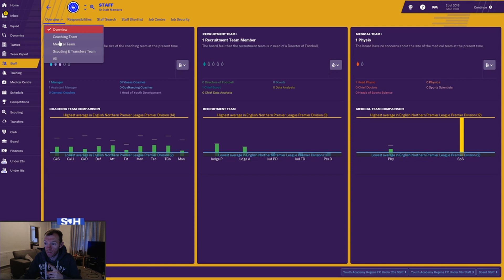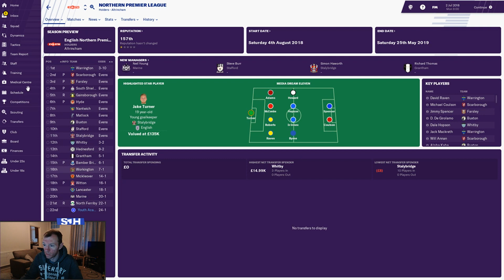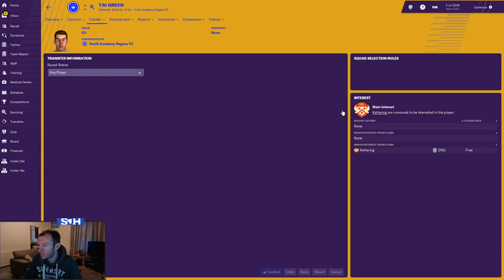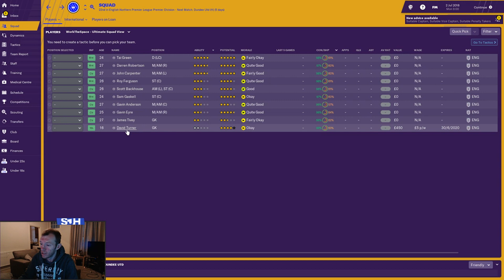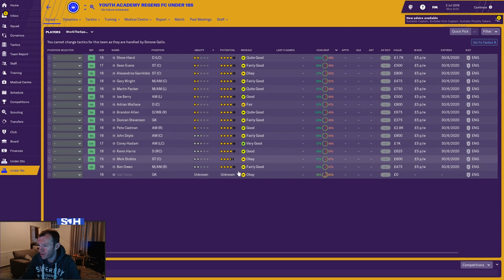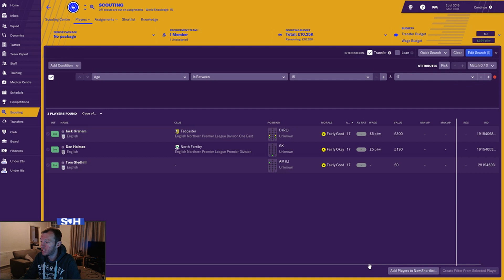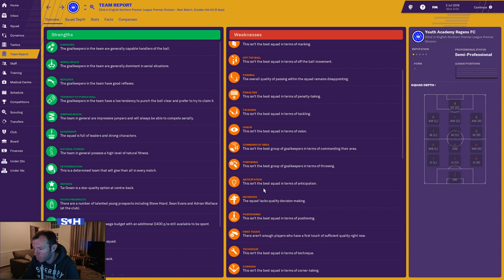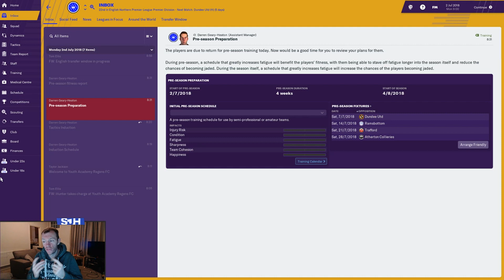Football Manager 2019 - Youth Academy Regens FC - Episode 1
Welcome to a brand new series on FM19 this is the series where we use a created club youth academy regens but we are only allowed to sign regens, please leave a like rating

Colour pallets
Blue R-33 G-37 B251
Gold R-218 G-165 B-32

Want to Sponsor the channel you can do and then click on the sponsor icon

● PSN ID - Sjhsportsyt